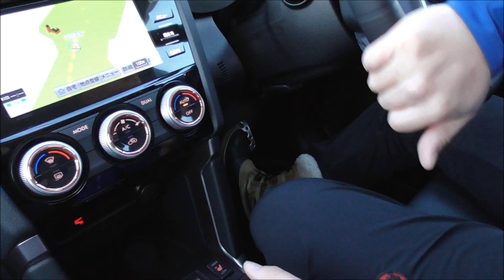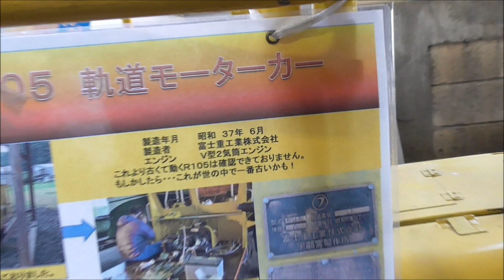雪上 SGP SUBARUテックツアー